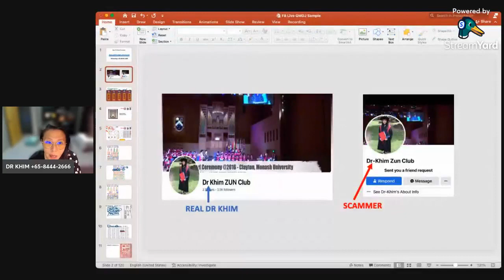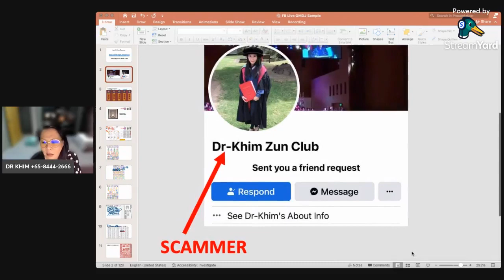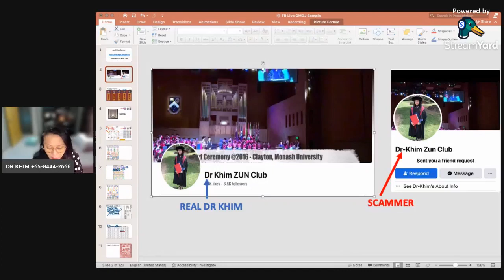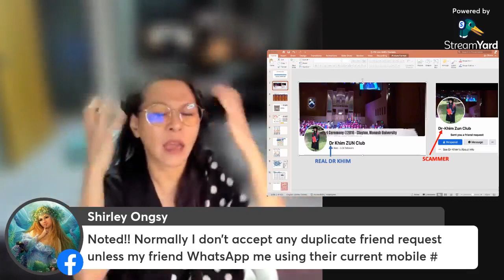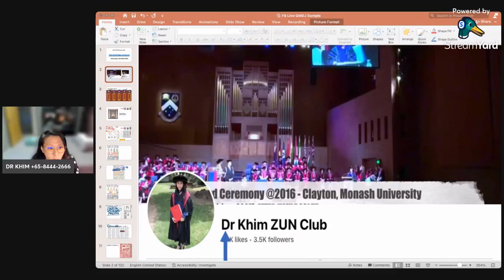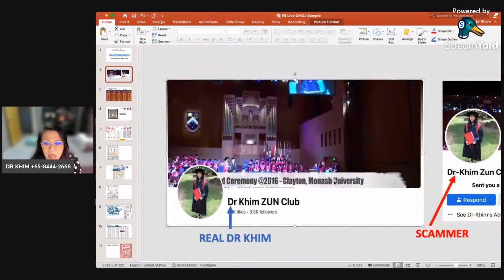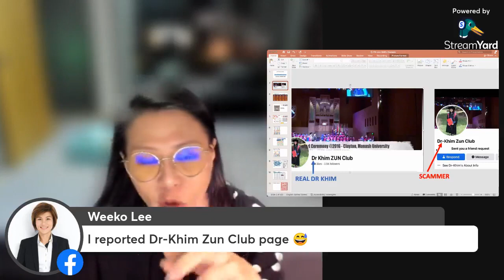Someone impersonating DR KHIM Zun Club Facebook Page | 八字-易经-奇门遁甲-数字命理-面相-风水